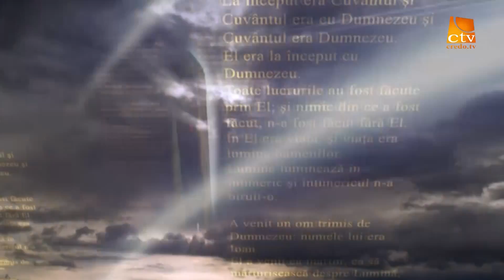414. Ezechel Suciu - Trezeste-te tu care dormi! (4)